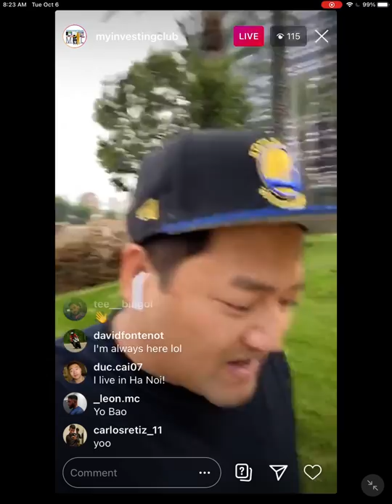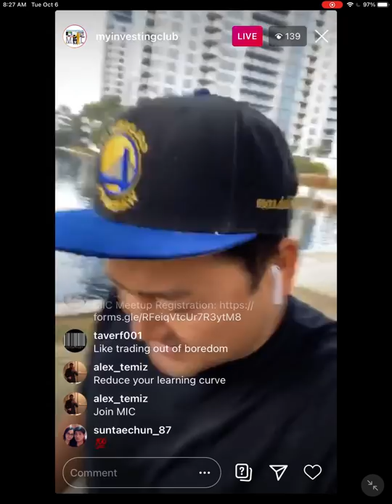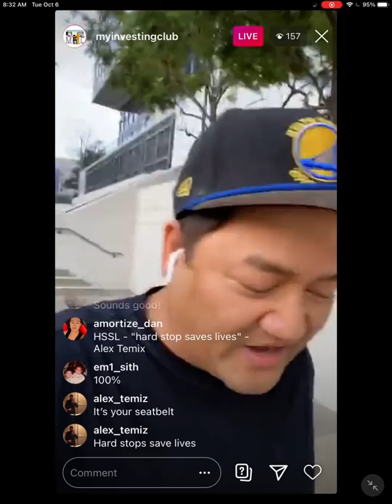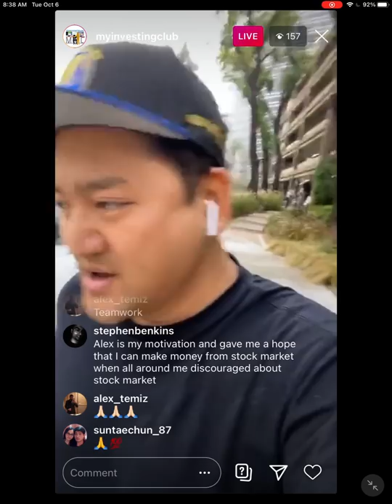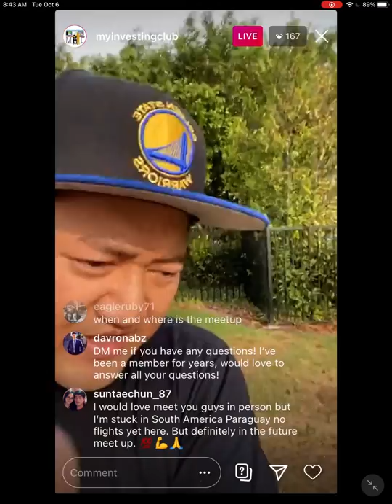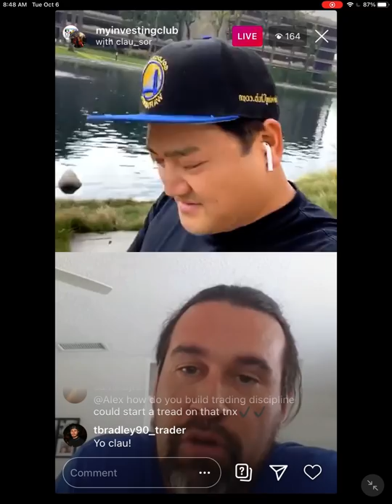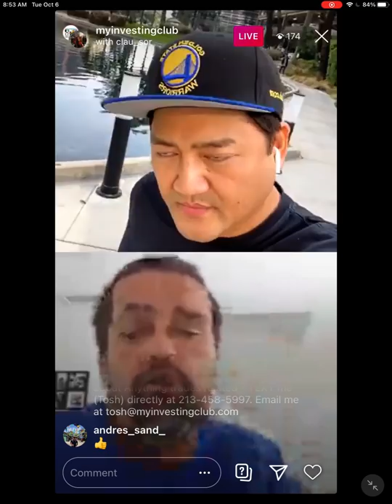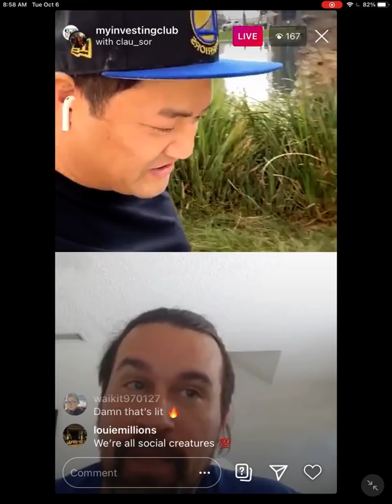+$6.3K | Secrets To Becoming A Profitable Day Trader In 2020 | $PPSI Short Squeeze EXPLAINED w/ Bao